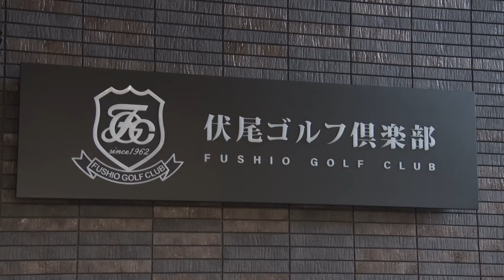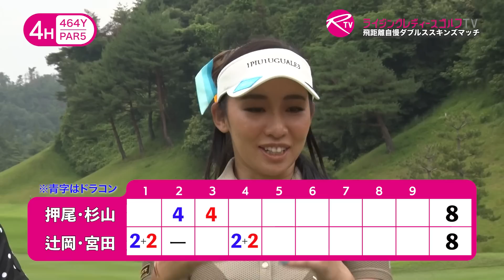押尾紗樹 選手＆ 杉山美帆 選手組 VS 辻岡愛理 選手＆ 宮田志乃 選手組【ライジングレディースゴルフTV】飛距離自慢女子ゴルファーダブルススキンズマッチ【MATCH19】#2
押尾紗樹 選手＆ 杉山美帆 選手組
VS
辻岡愛理 選手＆ 宮田志乃 選手組

ライジングレディース心斎橋ゴルフスタジオがお届けする女子ゴルファーのダブルスマッチ。

【MATCH19】は、飛距離自慢の女子ゴルファーによるダブルススキンズマッチとなります。

舞台は大阪府池田市の伏尾ゴルフ倶楽部。
前半は東コース 1〜9番ホール、後半は西コース1〜9番ホールをラウンドします。

本マッチは飛距離自慢の選手達とあって、特別ルールとなります。
・使用ティはパックティ
・全ホール２名スクランブル方式
・ショートホールを除く全ホールでドラコン賞
　ただし、全員ラフの場合は権利なし
・ドラコン賞をとったチームが直後のホールでバーディをとれば賞金が倍。
　ボギー以上の悪いスコアなら賞金は相手チームへ譲渡
・スキンズ（ホール賞金）が３ホール積み上がったら「ゴルフサドンデス」。
　サドンデス勝者チームが２ホール分、敗者チームが１ホール分を獲得。

この特別ルールでどのような展開になるでしょうか？

第1話では東コース1番ホールで辻岡・宮田チームがドラコン獲得。さらに辻岡選手がチップインバーディ。ホール賞金（スキンズ）もゲットし、幸先のよいスタートを切りました。
続く2番ホールでは押尾・杉山チームがドラコン獲得。このホール、スコアは両チームともにパーでドローとなり、スキンズは持ち越し。辻岡・宮田チームは前ホールのドラコン賞金を確定しました。
3番ホールはショートホールのためドラコン設定はありませんが、押尾・杉山チームは前ホールのドラコン賞金を確定させたいためパーは必須。積み上がったスキンズも獲得したいところ。
ここでは両チームがバーディチャンスに着けるナイスオン。辻岡・宮田チームが遅くはバーディを逃しパーセーブ。対する押尾・杉山チームは見事バーディ。前ホールのドラコン賞金を倍にするとともに、2ホール分のスキンズも獲得しました。

第2話では第2話では東コース4番・5番・6番・7番ホールの模様をお届けします。
前話ではいきなり2つもバーディが飛び出す華々しいスタート。また、特別ルールの醍醐味、バーディで前ホール賞金を倍にするなど、痺れる展開となりました。
今話でも特別ルールの発動が見られます。賞金が倍になるのか？はたまた、賞金が相手チームへ移るのか？
手に汗握るゲームが続きます。ぜひご覧ください。